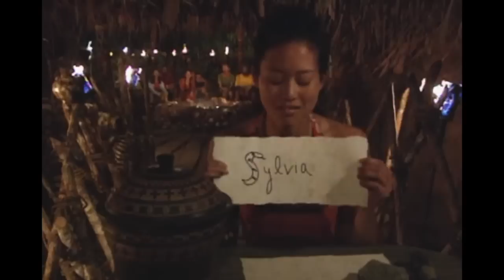Survivor: Fiji - Sylvia Voted Out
Sylvia Kwan: 17th place, Season 14